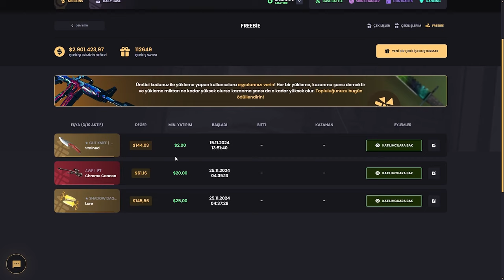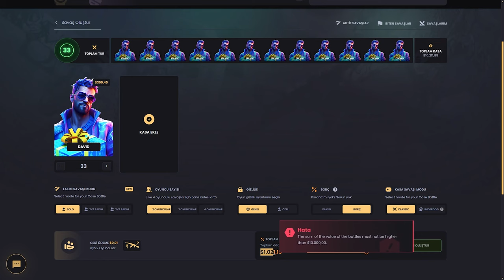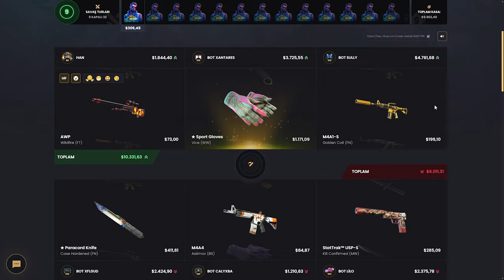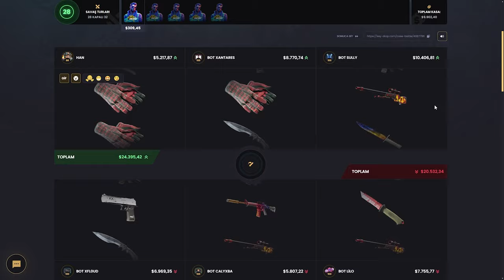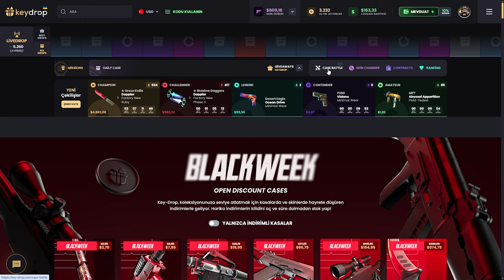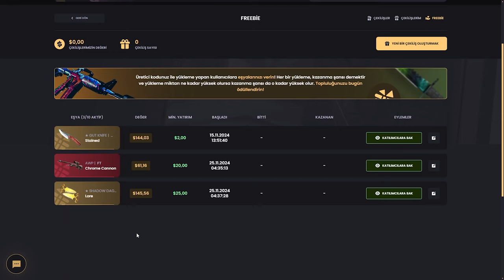EN İYİ 2 KASA (!) Keydrop Promo Code 2024 giveaways : BARU